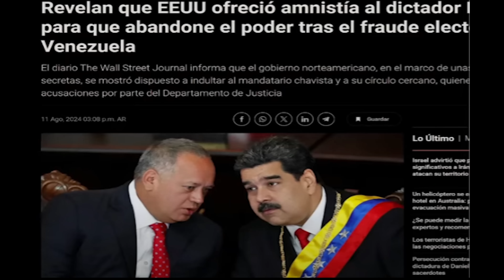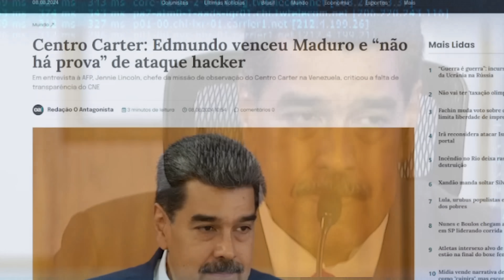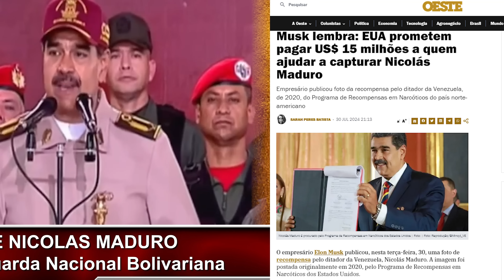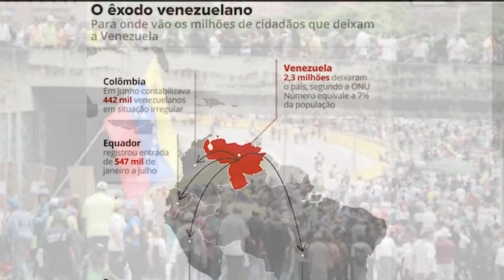"SAIA ou Te Pegamos": Estados Unidos dá Ultimato a Nicolás Maduro. (ACABOU).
Ultimato! Estados Unidos negociando a saída de Maduro do poder. Muitas águas rolando nessa ponte. O porta -voz da segurança nacional, John Kirby, alertou que está negociando a partida de Nicolás Maduro.

ஜ۩۞۩ஜ
ஜ۩۞۩ஜ
▓▓▓▒▒▒░░░ Welcome everyone!
SHARE THE VIDEO AND LEAVE YOUR LIKE 👍
ஜ۩۞۩ஜ
Trata-se de um vídeo meramente educativo, informativo, com o objetivo de  instruir a população sobre diversos assuntos que envolvem a medicina e saúde em geral.